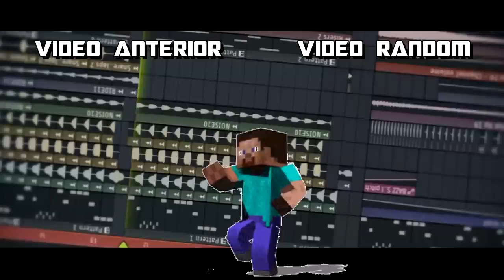ME PONGO LA RESOLUCIÓN DE TFUE Y AHORA JUEGO ASI...